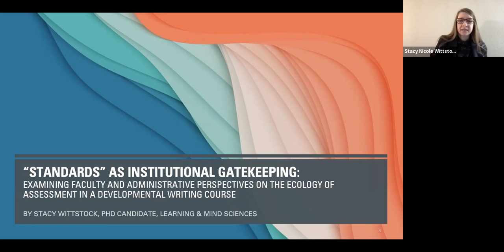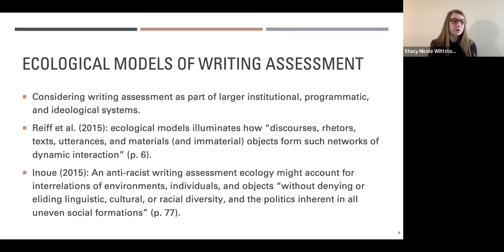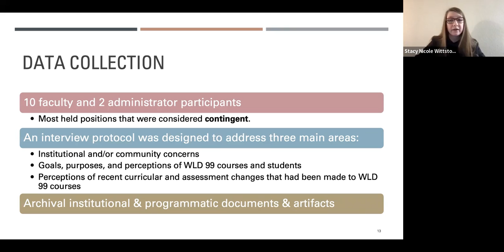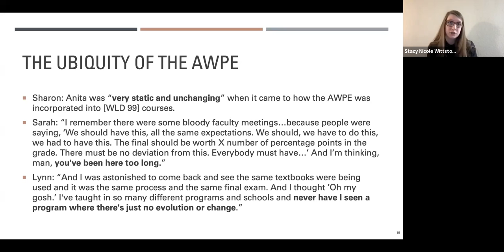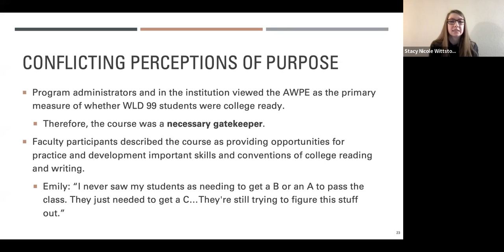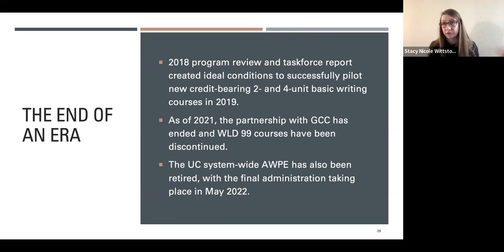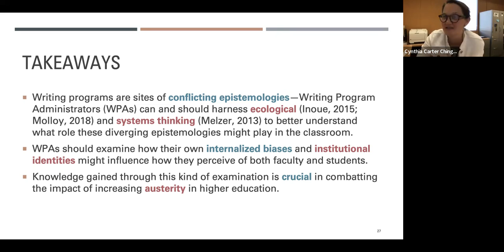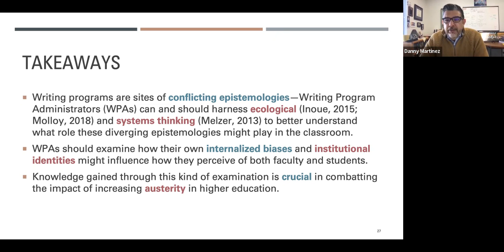“Standards” as Institutional Gatekeeping: Ecology of Assessment in a Developmental Writing Course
On February 7, 2022, the UC Davis School of Education/Graduate Group in Education Research Seminar Series featured Stacy Wittstock, UC Davis Ph.D. candidate in the Learning and Mind Sciences, presenting on “Standards” as Institutional Gatekeeping: Examining Faculty and Administrative Perspectives on the Ecology of Assessment in a Developmental Writing Course.